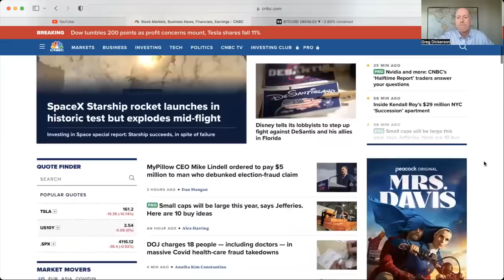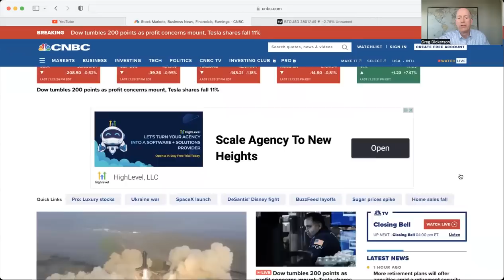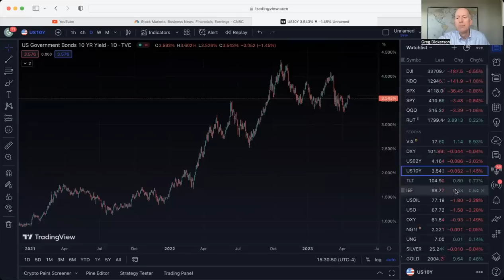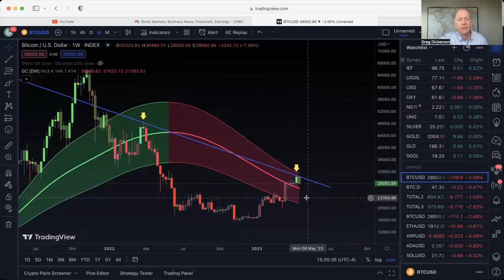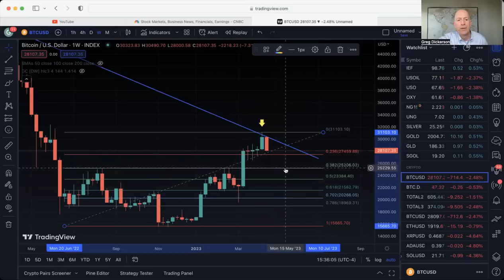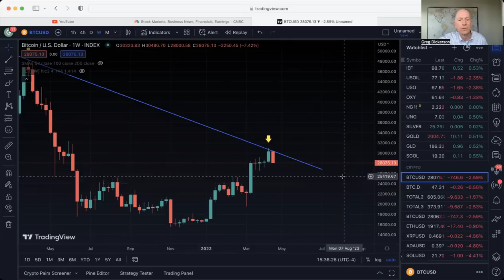CORRECTION OR COLLAPSE - BITCOIN, CRYPTO, STOCK MAKRET UPDATE!!!